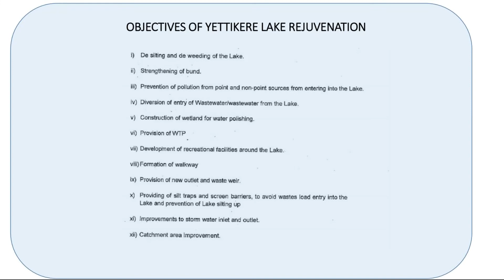KAKOLU YETTIKERE LAKE REJUVENATION PART 1